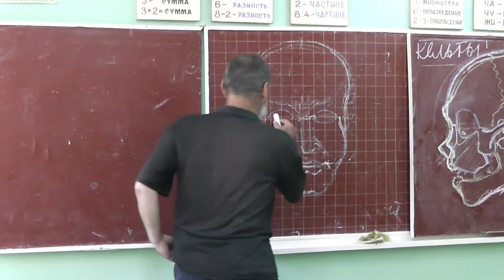45 Вторая камера